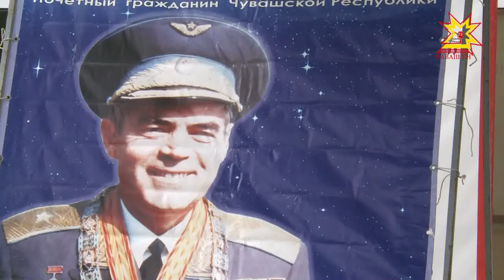В память о космонавте Андриане Николаеве прошел массовый велопробег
В память о легендарном земляке — космонавте Андриане Николаеве -   в республике прошел  массовый велопробег.  Спортсмены-любители  стартовали  одновременно из 3 районов  и встретились в родном селе космонавта.